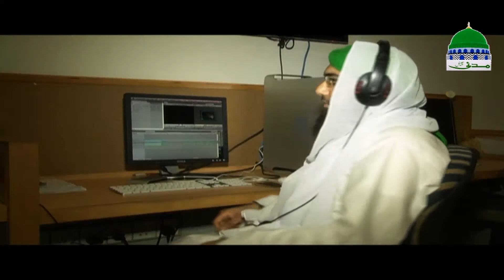Documentary of Ramadan | Itikaf 1436 | Sehri | Iftar | Free Medical | Complete Accommodation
⌂ Itikaf is a very important act of the holy month of Ramadan Al-Kareem

⌂ This video contains complete documentary on famous Itikaf City of Dawat e Islami annually setting up in Faizan e Madina, Karachi and most of several parts of Pakistan and in the some of other parts of globe

⌂ Containing blessed and most pleasured moments of Sehri, Iftar, Worships, Congregation, Spiritual Gatherings and Taraweeh etc during the  holy month of Ramadan Al-Kareem

* Madani channel is one of the leading sunnah inspired spiritual channel of Pakistan, throughout running in the world under the administration of Dawat e Islami

* Bringing you most important, helpful and useful Islamic information